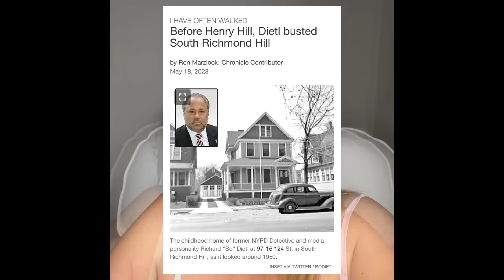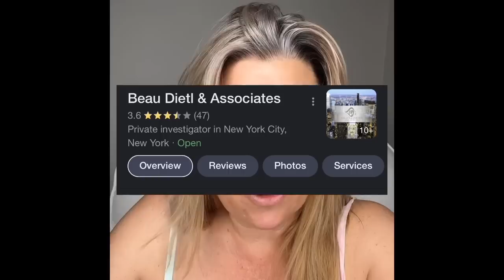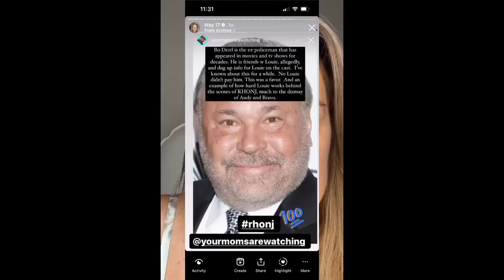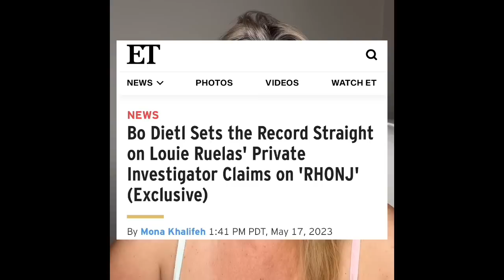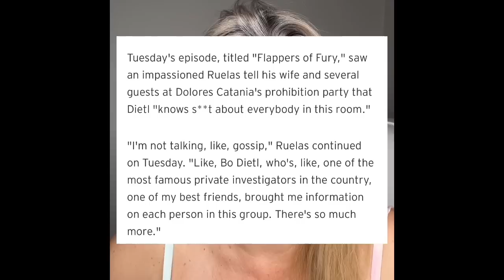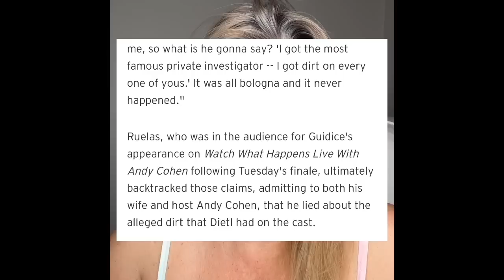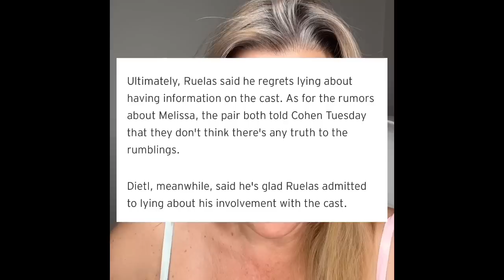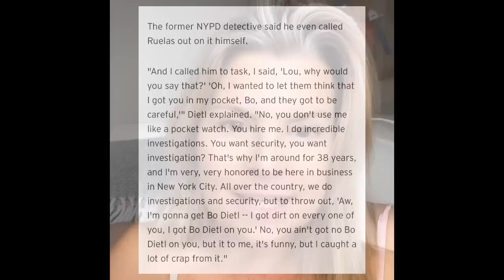RHONJ Luis Ruelas and Bestie Private Investigator, Bo Dietl Dive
Since Bo is investigating the cast members on RHONJ S13, I decided to investigate him.  Join me for a mini dive on Bo Dietl and then later in the video his relationship with Luis Ruelas and the gossip surrounding all of this. Also I'll tell you how it ties to RHONJ S13 Reunion.  I also tell you about the most scandalous PI of all time, Anthony Pellicano a little.